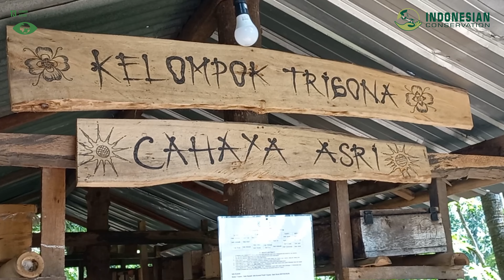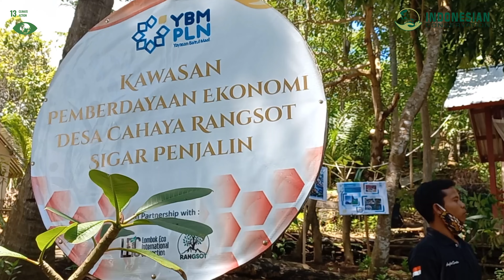Volunteer Package Stingless Bee Conservation - INDONESIANCONSERVATION.ID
Stingless bees (Trigona sp) play an important role in ecology, economy, and culture. They act as the main pollinators for many wild and cultivated tropical plants. The specialty of the stingless bees is the ability to pollinate small-sized flowers due to their diminutive figure which cannot be achieved by the relatively big honey bee.

Due to deforestation, either by illegal logging or residential area, forested land as the natural habitat of the stingless bee decreased significantly. The estate crop plants' yields (coconut, coffee, cacao, etc) from year to year have decreased sharply indicating something happening in the pollination phase.

A small group of communities in North Lombok called PLORA, initiated a stingless bee culture, using bamboo and wood as artificial hives, growing the colonies, harvesting the honey and propolis, then returning part of the population to the forest to maintain the ecosystem balance. They also do reforestation along the river and plant floral origin of pollen and nectar harvested by colonies.

Stingless bees are highly social insects that populated the tropical earth 65 million years ago longer than honey bees. Humans will not survive on this earth without bees. If it doesn't start now, then when?